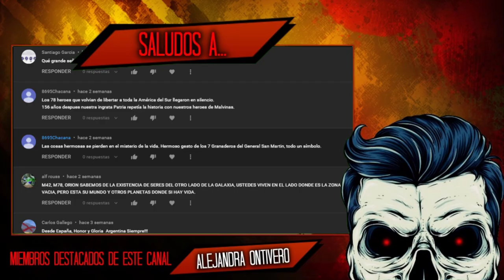👽OVNI: ¿NOS ESTÁN PROTEGIENDO?🛸 | El Yusty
⚡ | REDES